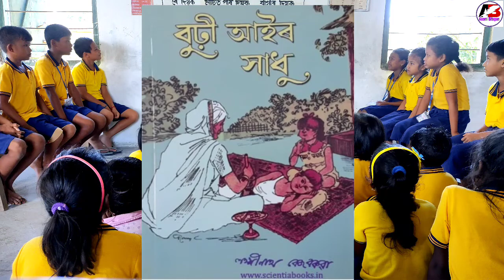মেকুৰী জীয়েকৰ সাধু / বুঢ়ী আইৰ সাধু / Assamese Fairy Tales